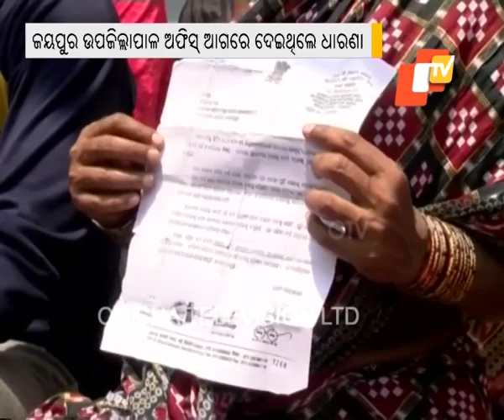Laxmi Indira Panda's grandson yet to be traced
Odishatv is the leading news channel in Odisha.